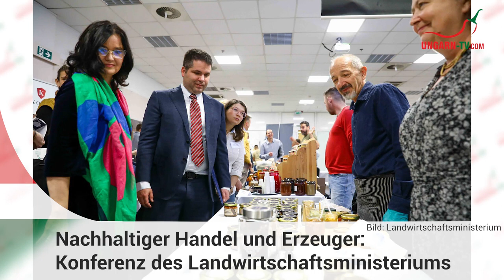GUTEN MORGEN UNGARN - Kurznachrichten am 25.10.2022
Kurznachrichten aus Ungarn: UN Welttag in Budapest; Vier Tote bei Verkehrsunfall; Höhlenbad in Miskolctapolca öffnet wieder; Mehr verpackungsfreie Shops gefordert; Lichtfestival in Pécs - Aufruf zu Bildeinsendungen und mehr...